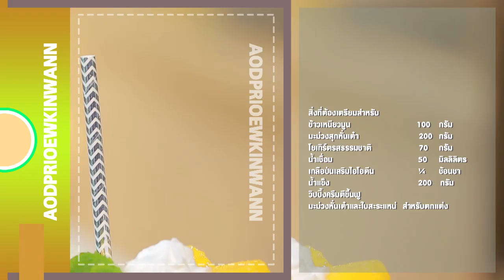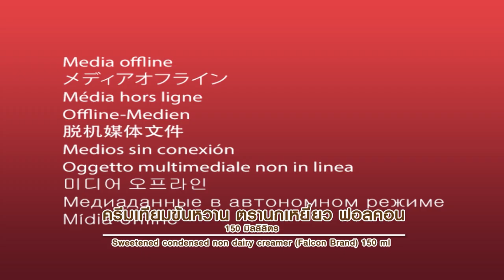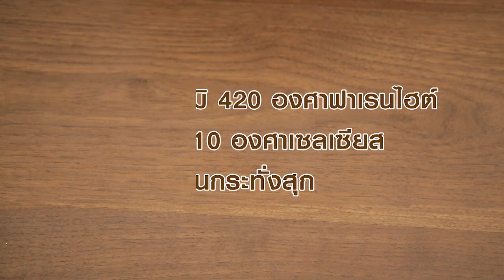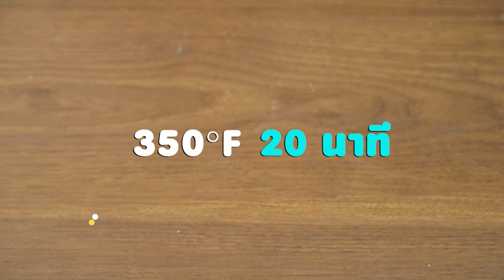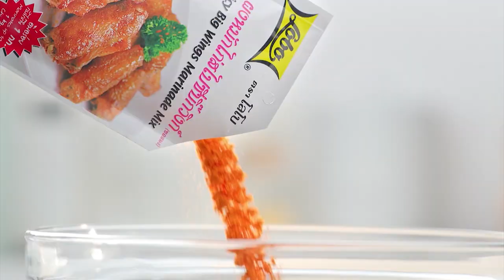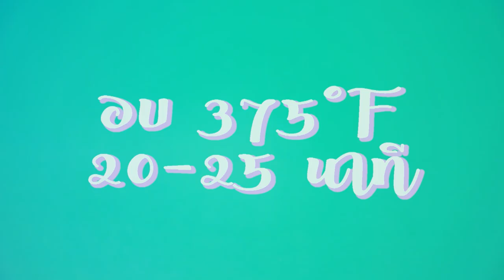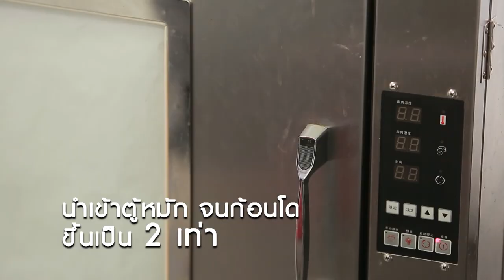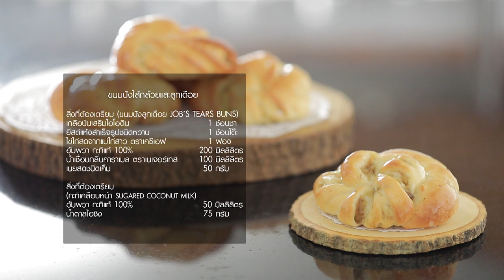รายการ "อดเปรี้ยวกินหวาน" อ.ยิ่งศักดิ์&ครอบครัว ขอเสิร์ฟความอร่อย และพาชิมร้านเด็ด EP.135 [FULL]